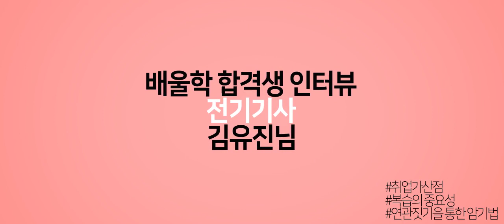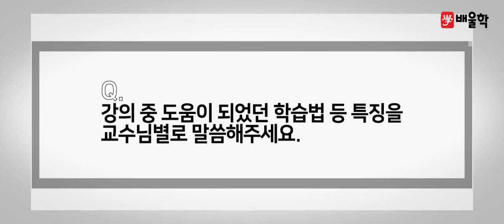[전기기사 합격비법★] 전기기사 공부순서ㅣ전기기사 암기과목 공부법은? - 김*진님 인터뷰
해당 후기는 김*진님의 합격 이야기를 바탕으로 제작되었습니다.